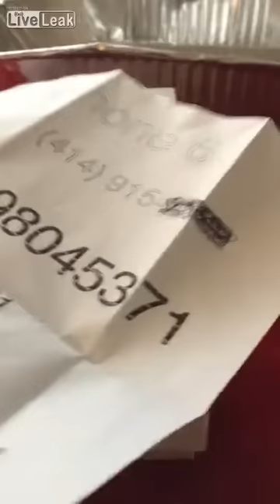Black Friday 2017: Woman Tricked into buying 11 potatoes for $100 instead of the iPhone 6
The shopping extravaganza following Thanksgiving 2017 - Woman 'deceived' into purchasing 11 potatoes for $100 rather than the iPhone 6 publicized

A woman claims to have been ‘tricked’ after buying an iPhone 6 in a Black Friday deal and somehow getting a box of potatoes instead.